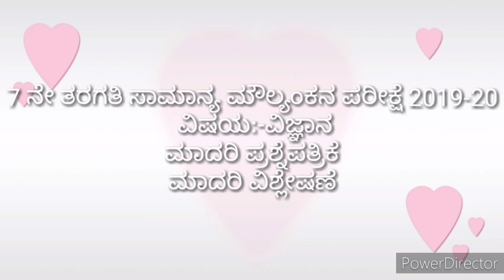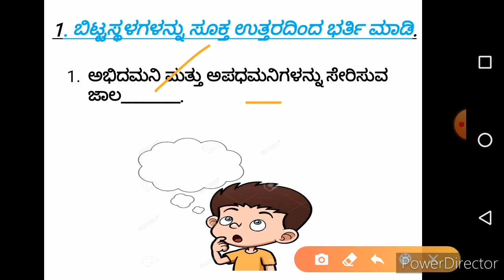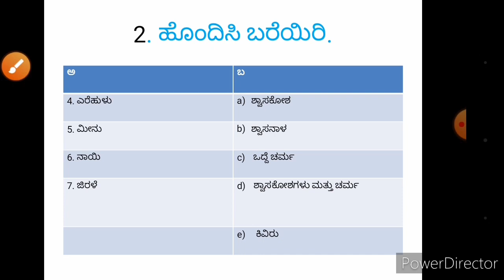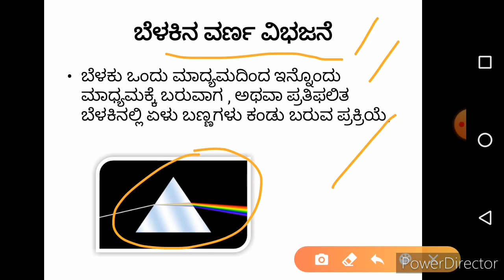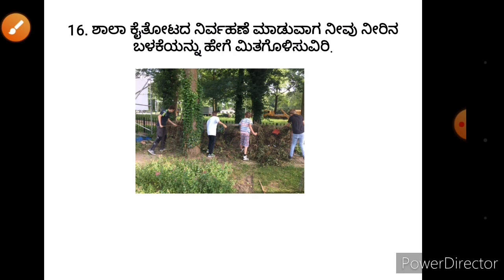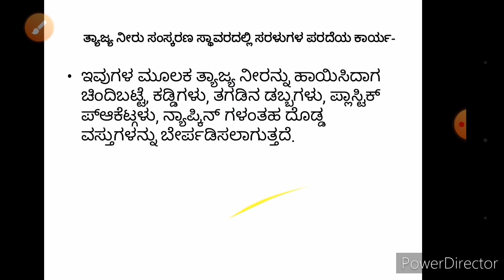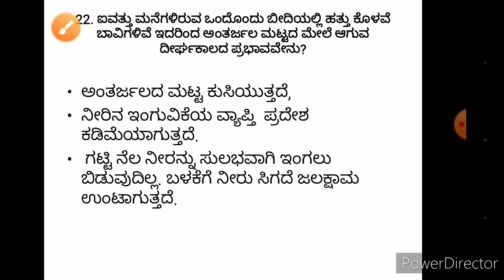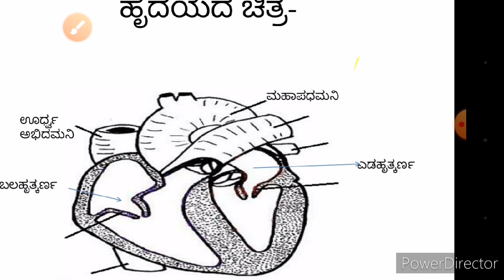7 ನೇ ತರಗತಿ ಸಾಮಾನ್ಯ ಮೌಲ್ಯಂಕನ ವಿಜ್ಞಾನ HD 720p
7 th standard science mavlyankana model question paper analysi